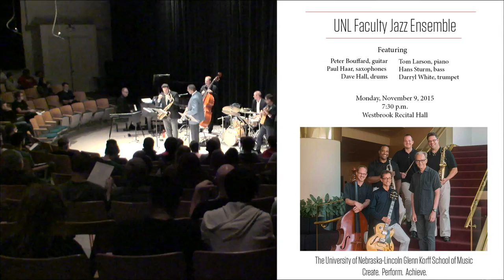UNL Faculty Jazz Ensemble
The University of Nebraska-Lincoln Faculty Jazz Ensemble presented a program of contemporary jazz in Westbrook Recital Hall. Included in the program were new original works by group members Tom Larson and Darryl White, as well compositions by saxophonists Wayne Shorter, Jerry Bergonzi, and Andrew Janak.

Comprised of some of the nation’s finest performers and educators, the UNL Faculty Jazz Ensemble drew national attention in 2010 with their appearance on the NET Television and Glenn Korff School of Music program Jazz Cabaret, which has been viewed by millions. From unique arrangements of jazz and popular standards to original works, the UNL Faculty Jazz Ensemble presents a varied and exciting program.

The ensemble is comprised of: Peter Bouffard (guitar), Paul Haar (saxophone), Dave Hall (percussion), Tom Larson (piano), Hans Sturm (bass), and Darryl White (trumpet).

Live Webcast: November 9, 2015